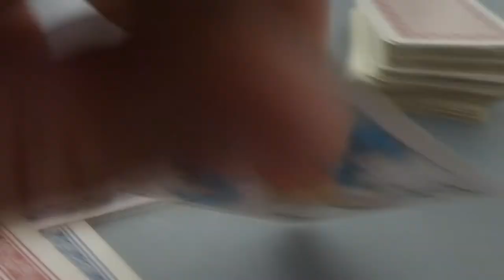PESTEN MET DENISE - VLOG 822 👠 MAMMA OP HAKKEN